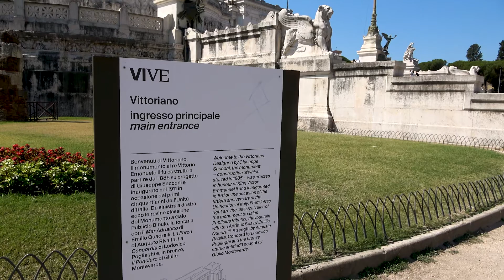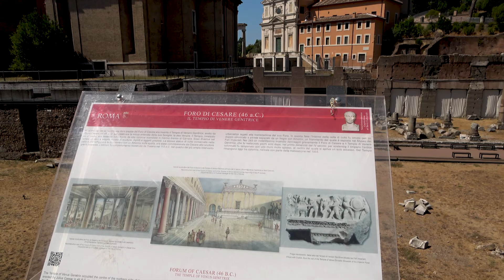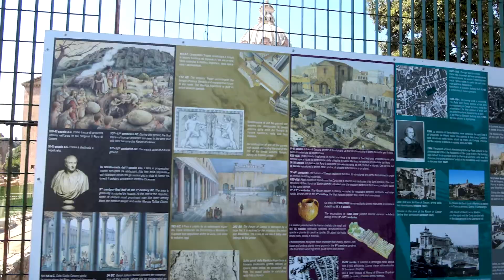20220806 Dovolená Itálie 024 - Roma